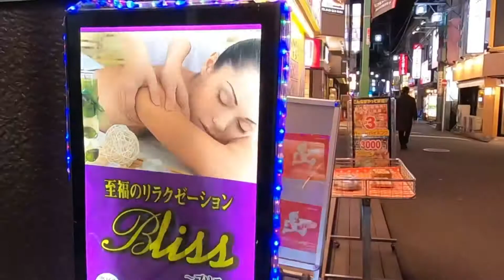February 03, 2021 🇯🇵 Wednesday temple 🙏 🍚 🏋️‍♂️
Lunch with Masaki 🍚